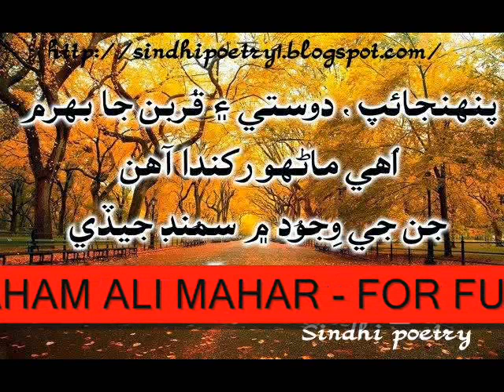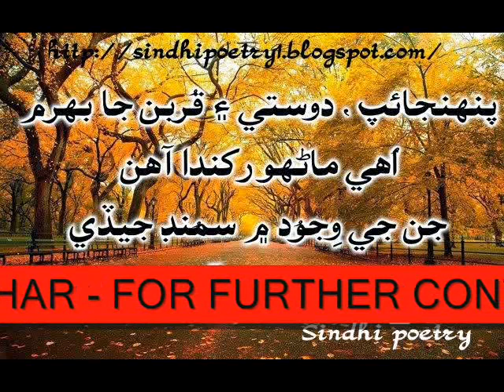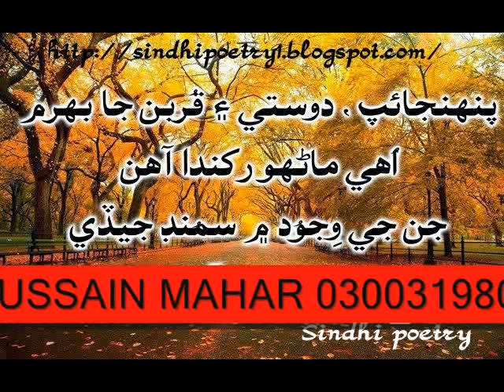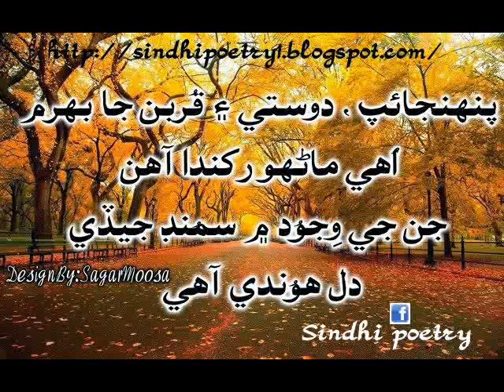aahy thy hazoor ji aamad by sadam chadhar and raham ali sindhi new naat 2018